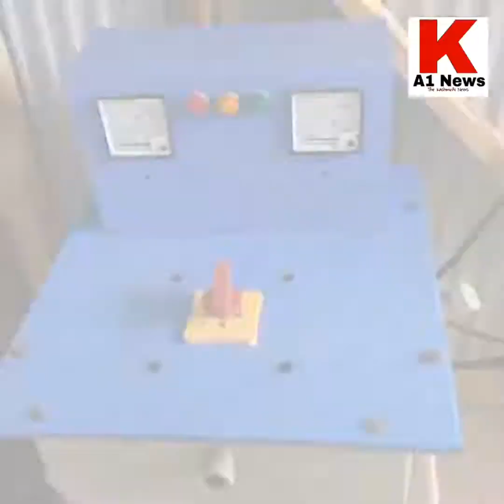reported by sagar gulzar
Happy moment for villagers of Panchayat Halqa kultoora Langate
Today temporary water lift scheme was inaugurated by Masjid committee kultoora
Villagers of kultoora said we are very happy that our long pending demand is fulfilled and the dream come ture by the effects of Masijid committe.
Meanwhile Masijid committe thanks to DC kupwara DDC Chairman kupwara BDC Langate  PHE Department PDD Department And General public of Kultoora